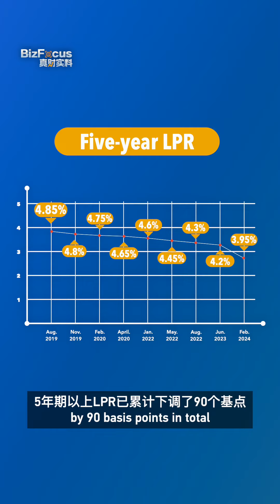Four Q&As to understand China's latest rate cut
1.  How many families stand to benefit?
2.  What is the total amount of money saved?
3.  What does the rate cut reveal about the Chinese economy?
4. Why hasn't the central bank cut the one-year LPR?
What you need to know about the LPR cut: CGTN’s Zheng Junfeng explains it all for you in one go!